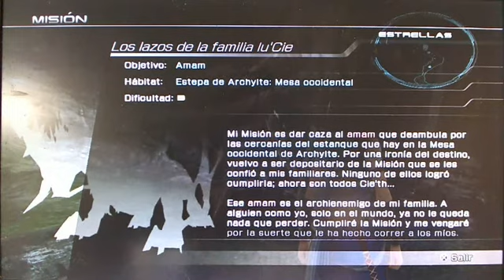Final Fantasy XIII parte 72